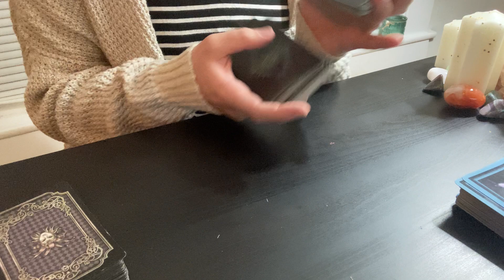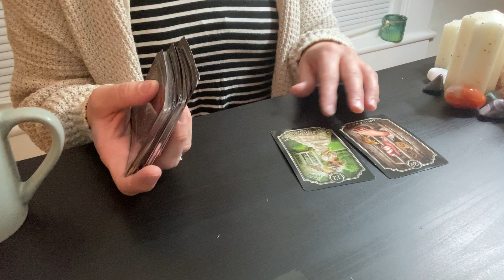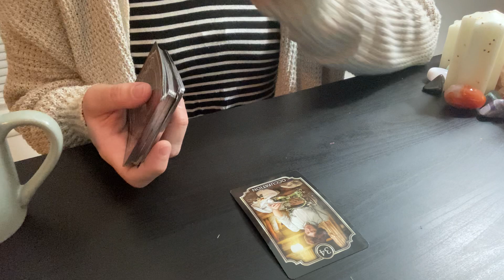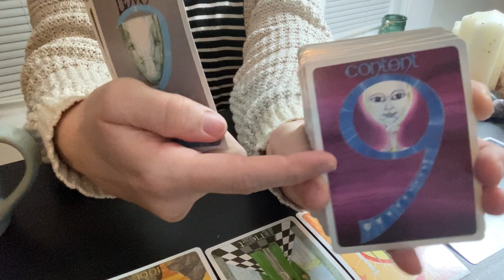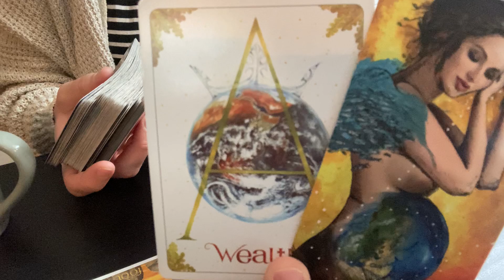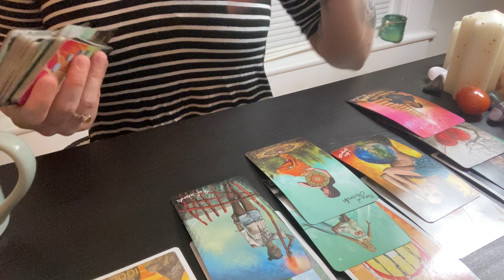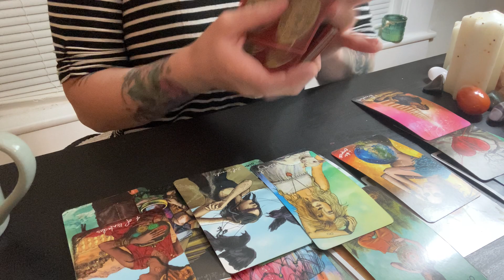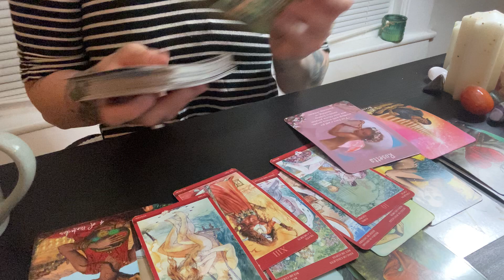Virgo ♍️ You Already Know 🤨 Daily Tarot/Sexual Tea 🍵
Hi!!! I don't want pictures from you or payment confirmation. All of the payment info I can look up myself. If you would like a personal reading please donate at least $35 to me for 20 minutes and Email me with the more personalized questions you would like answered in the reading. Thank you and Namaste. - L